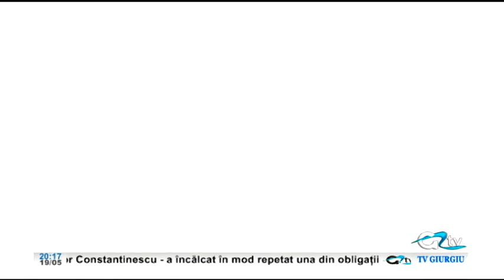19 MAI GIURGIU INAINTE DE TOATE